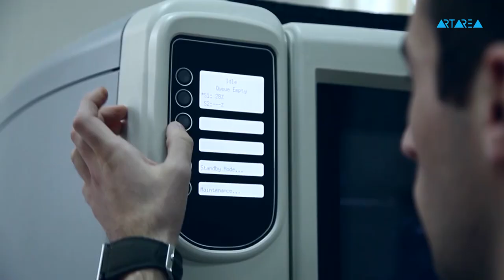კიბერჰაუსი - ანონსი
ყოველდღიურობის მიღმა დანახული ახალი ვირტუალური რეალობა, ტექნოლოგიური ინოვაციები, რომლებიც ჩვენი ცხოვრების განუყოფელი ნაწილი გახდა.ნახეთ კიბერჰაუსი არტარეაზე! გახდი კიბერსამყაროს სრულუფლებიანი წევრი.